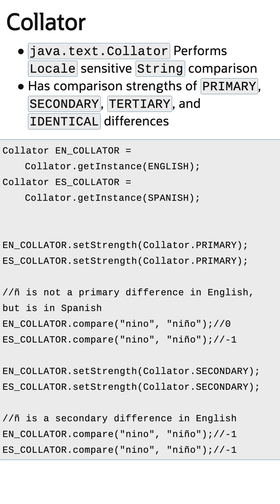Internationalization in Java